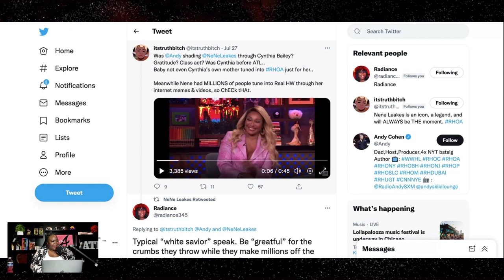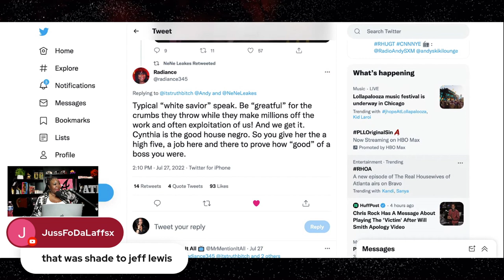Nene Leakes SHADED by Andy Cohen & Cynthia Bailey on WATCH WHAT HAPPENS LIVE!!! 😱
Nene Leakes is smack dab in the middle of a lawsuit against her former employer The Real Housewives of Atlanta and NBCUniversal, and it seems her ex-boss, Andy Cohen is in his feelings not that she's making some leeway with her claims.  Cynthia Bailey appeared on Cohen's WATCH WHAT HAPPENS LIVE recently and Cohen threw shade about how "gracious" Cynthia was when she left and how she was "filled with gratitude".   It didn't take long for fans to call out the Bravo host.

Wendy Williams Clearly FORGOT How She Treated Nene Leakes!! Wants THAT GIRL OVER THERE On Podcast 🙄
Nene Leakes EXPOSES Years of Racism at Bravo in 97 Page Lawsuit! 👀 | Its not just about Kim Zolciak
EXCLUSIVE! Claudia Jordan & Funky Dineva STOLE Nene Leakes READ SESSION Idea for New Fox Soul Show 👀

*** SUPPORT ***

*** READ ME! ***

*** Mailing Address ***

*** FOLLOW ME ***